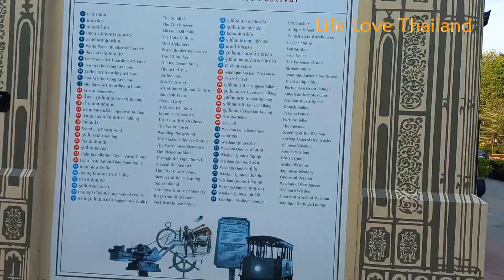Asiatique the Riverfront Bangkok night Market 2022 | Taksin Bridge | Chaophraya river | Icon Siam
An attractive and beautiful tourist destination in Bangkok, that is one of the best places in the beautiful city of Bangkok,( free Entry ). there are many things to see like the best one is " the Asiatique Sky " that is the same as The London Eye with Smaller Sized, there are many Thai and other countries restaurants and shops, so we can enjoy shopping and dining as well. Also, enjoy the Free Fairy Boat ride for everyone.

About me:
I am a Youtuber/graphic designer, Travel Vlogger & Photographer. Make videos about everything in Bangkok, food, social life, culture nightlife, and much more
I love coffee and milk tea.
I have been inspired by Thailand and its culture, Thai food, and loving people. I have been making videos and vlogs since 2019 and improving my filming abilities as a vlogger by using more advanced gears and techniques.
Now YouTube is part of my life and hopes it will always be.